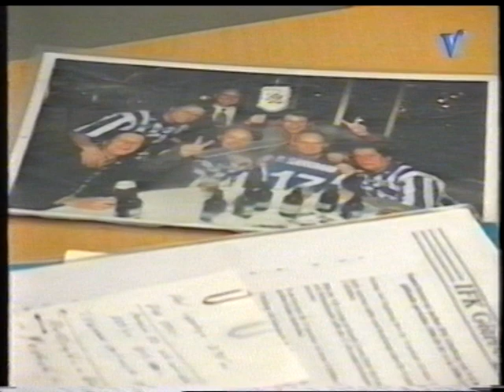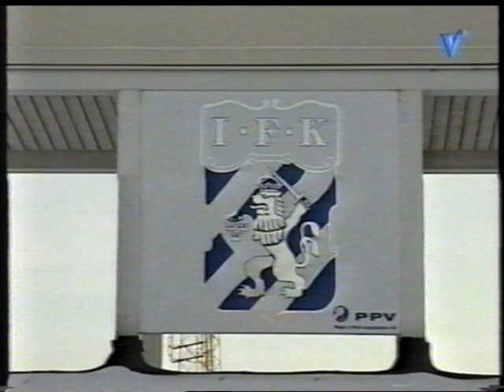Documentaire Stefan Pettersson na Ajax Veronica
De succesvolle Zweed in dienst bij Ajax Amsterdam.
In deze documentaire ziet u hoe met stefan gaat nadat hij Ajax verliet om terug te keren naar zijn vaderland Zweden.
Amsterdam gaf hem een geweldig afscheid.
Stefan verbaasde zich daar over,maar verdiende dit echt.
Hij was een speler die 100% inzet en strijd leverde.
Veel geluk Stefan.